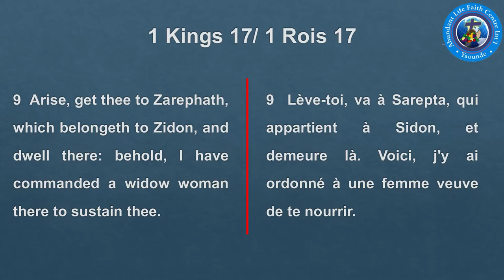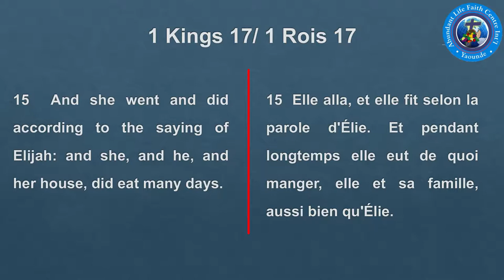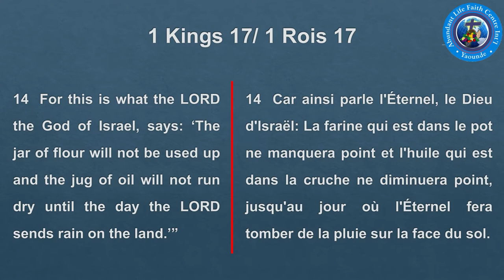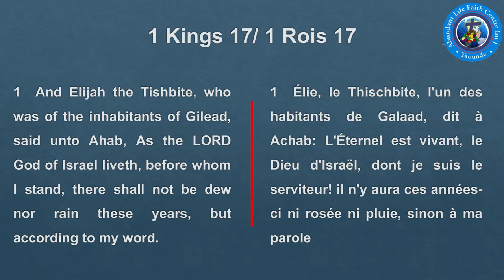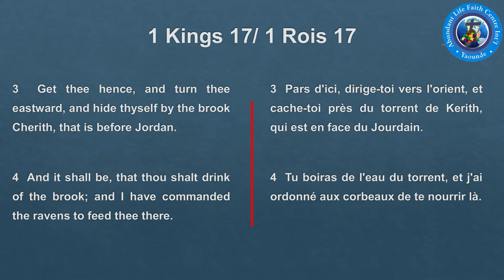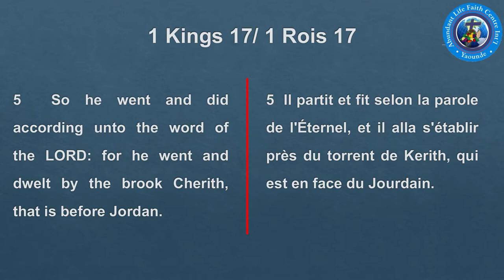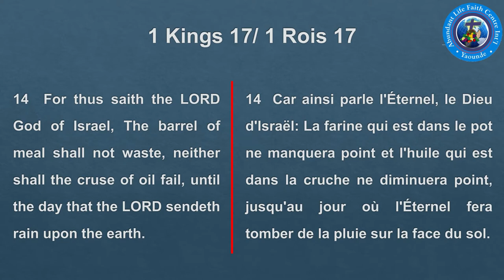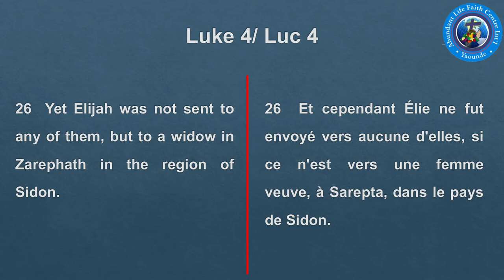The Market At The Gate: Part III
Part three on the series of messages entitled The Market at The Gate.